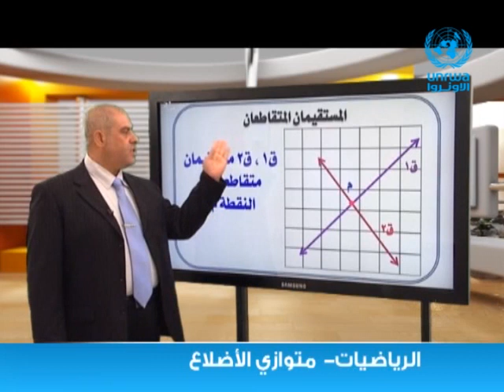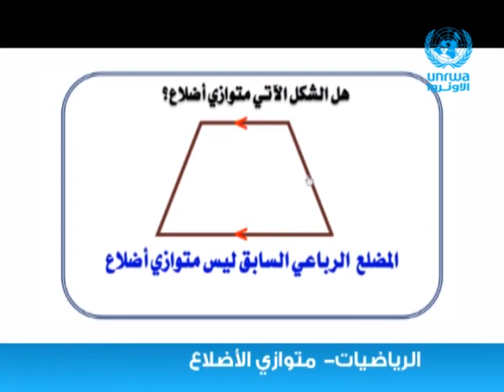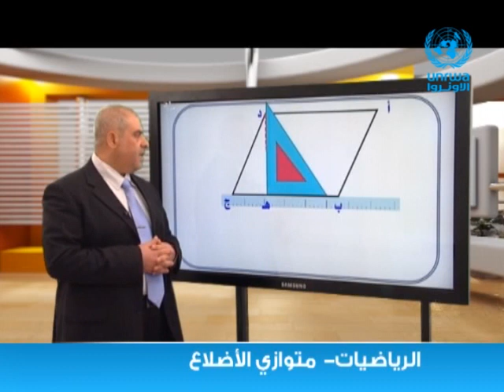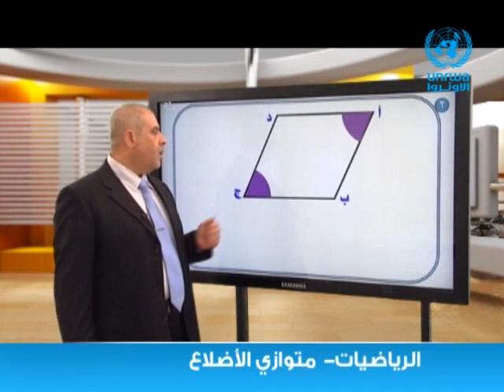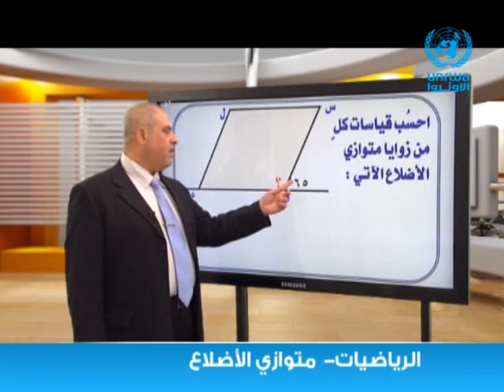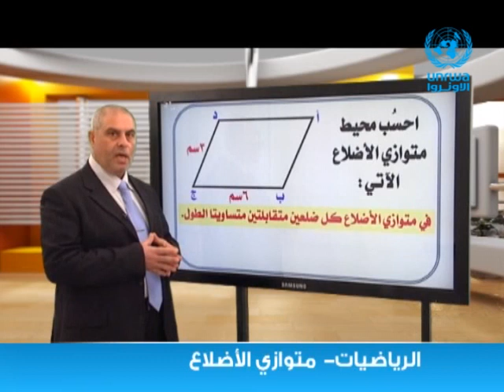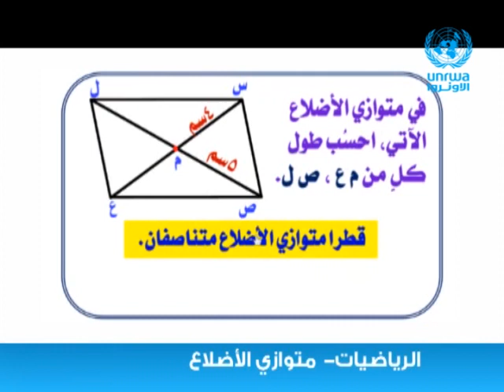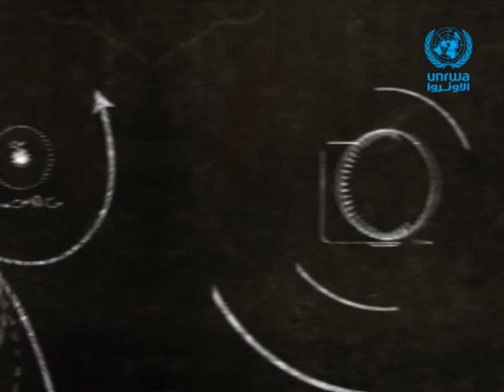الرياضيات | متوازي الأضلاع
سنتعلم  في هذا الدرس ● مفهوم متوازي الأضلاع ● ارتفاع متوازي الأضلاع ● خواص متوازي الأضلاع

مشاهدة ممتعة